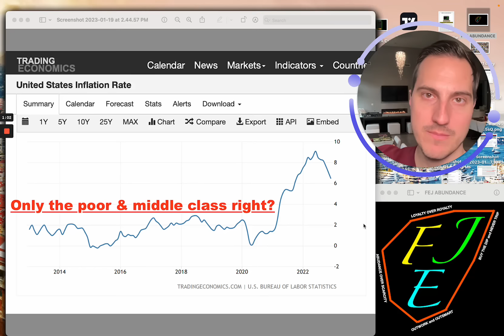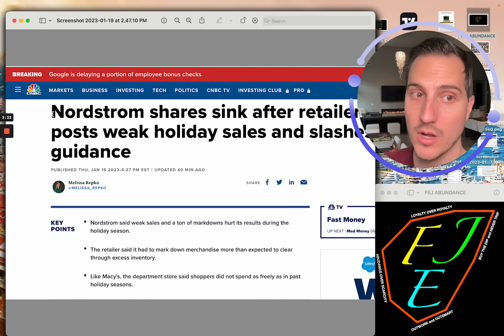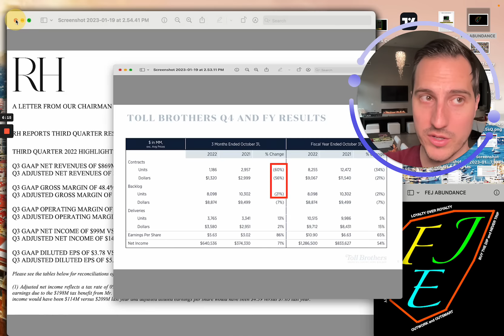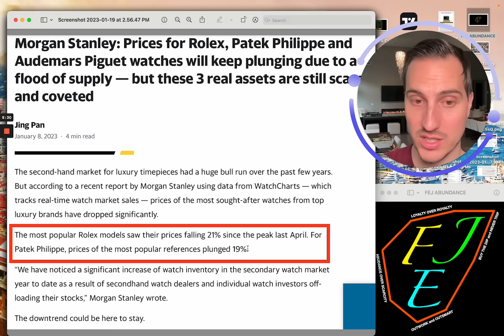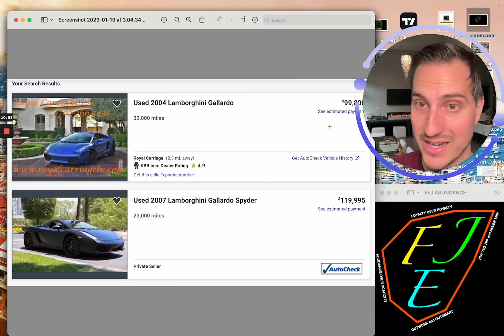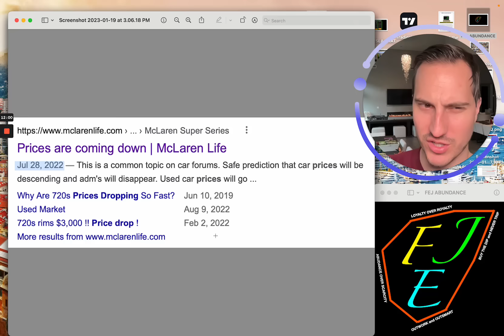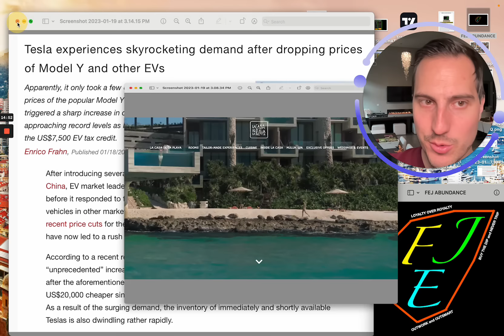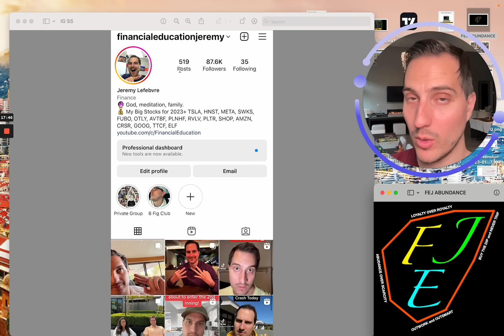This is Bad!!! Rich People Have Stopped Spending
Apply to Join my Private Stock Group & Private Wealth Group with this

Financial Education

VT vs Unprofitable Stocks Competition.